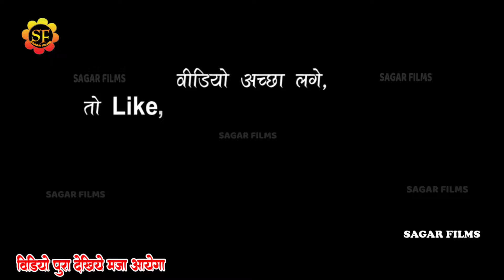अब फिर बजेगा भोजपुरी डंका Radheshyam Rasiya सुपरस्टार राधेश्याम_रसिया का जोड़दार वापसी New stage so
Album Information
❖ Album : Radheshyam Rasiya New stage show 2024
❖ Song : Khulal Kesiya Ke Hawa Ded
❖ Singer : Radheshyam Rasiya
❖Misuc -
❖ Sound -
❖Studio-
❖ Modal
❖Video - Live
❖ Location :
❖ Released On: 2024